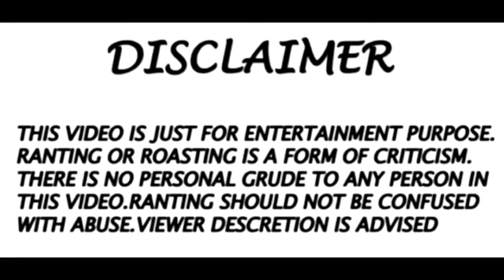Have A Relax See You Not For Mind | Prank Call Gone Wrong | My Name Is Shamol New Interview | Roast